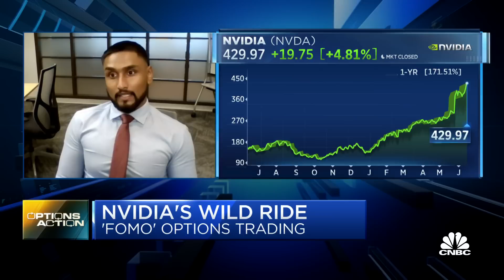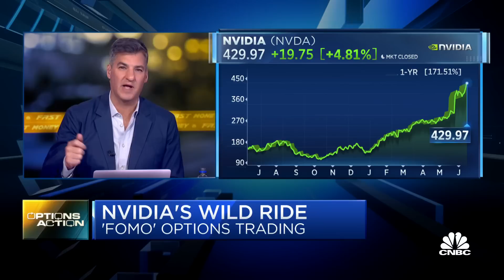Options Action: Traders looking for Nvidia to continue rally through Friday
Kris Sidial, Ambrus Group co-CIO, joins CNBC’s Melissa Lee and the Fast Money traders to talk Nvidia's stock rally and trader's continued bullishness around the company.